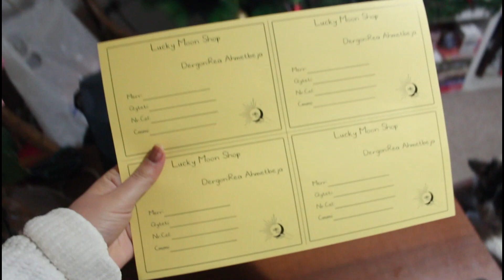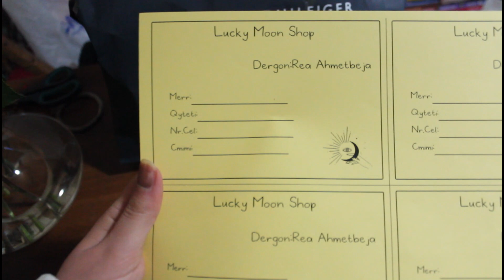Cfare bleva?? VLOGMAS DAY 12 |SHQIP